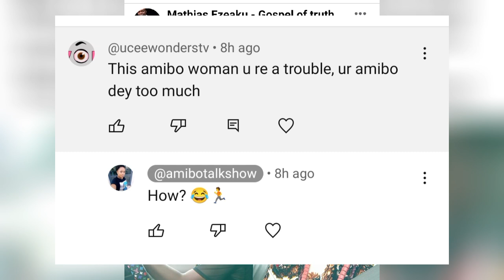The worst has happen😂 Mathias Ezeaku went kirikiri go fat Oh my Goodness😳 Aku Zion testify